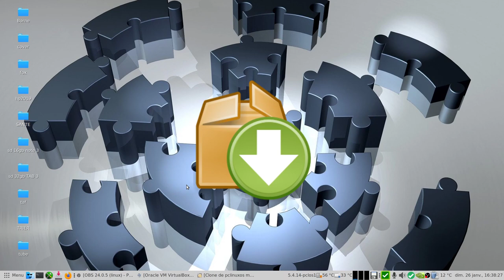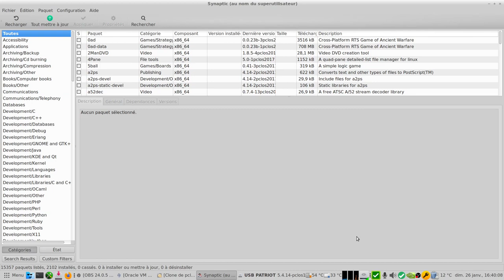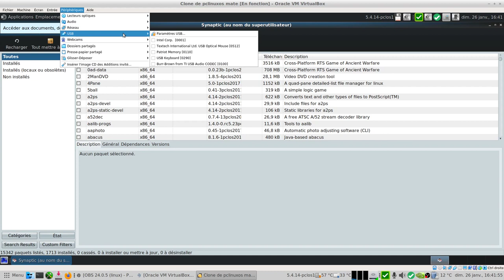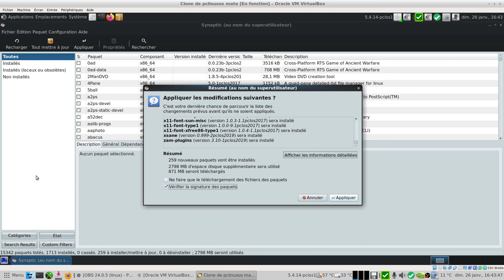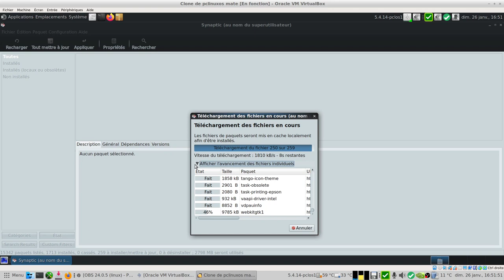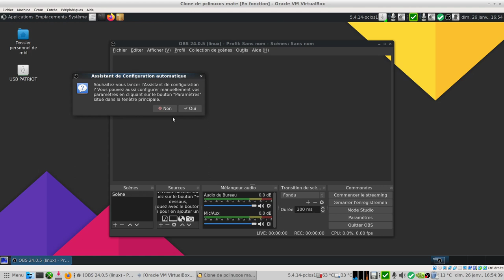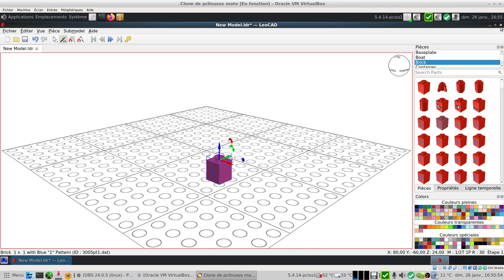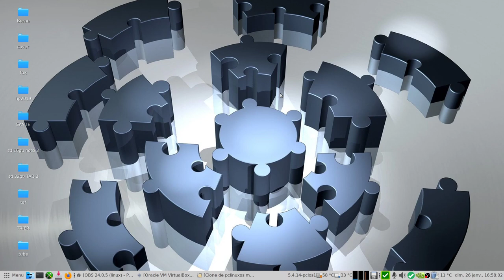Sauvegarder et réinstaller des applications avec Synaptic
Sauvegarder et réinstaller des applications avec Synaptic lors d'une nouvelle installation. Parfois on ne se souvient plus de toutes les applications installées, et on doit revenir pour installer tel et tel programme.
Ici j'ai voulu éviter d'utiliser tout programme permettant de faire un snapshot du système car voulant une solution plus simple.
Synaptic semble faire le boulot, mais je ne peux vous garantir le succès si vous utilisez des PPAS, Snaps, Flatpaks ou autres lociciels tiers.

Et vous quelle technique utilisez-vous lors d'une nouvelle installation pour transférer vos programmes ?!?

Il me restera à faire la même chose pour :
Ubuntu , LinuxMint, Elementary OS, Mx Linux et Manjaro.